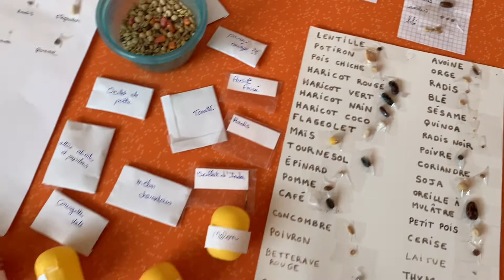Tri de graines